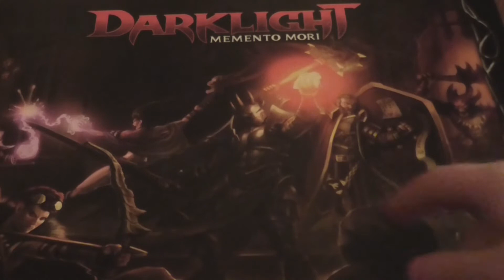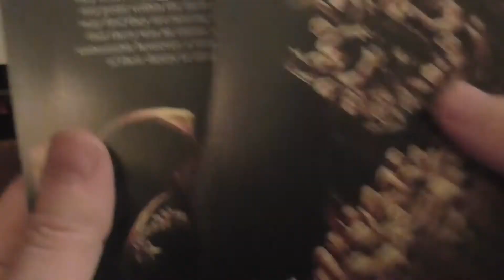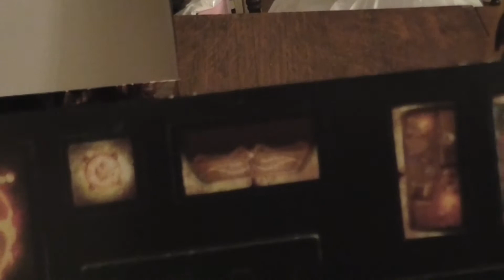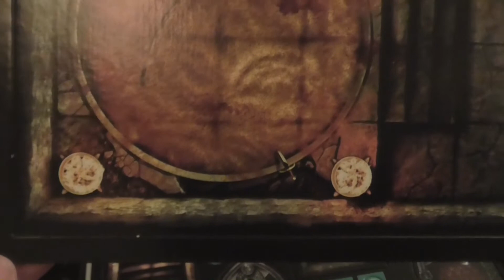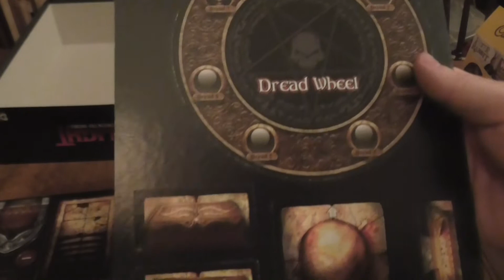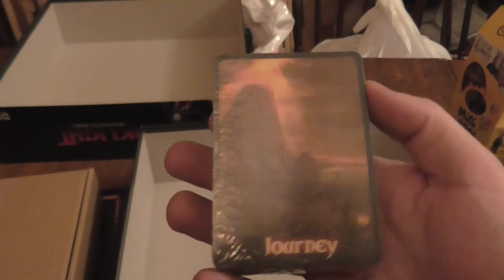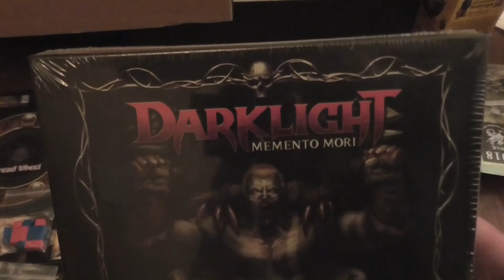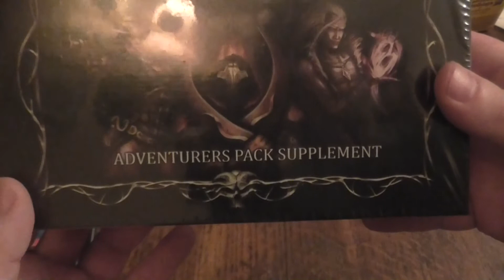An unboxing of DARKLIGHT MEMENTO MORI the boradgame by DIG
in this video I take a look at what you get in the box and I hope you enjoy and please vote at the end please

this game is made by dark ice games (DIG) and here a link to there webpage